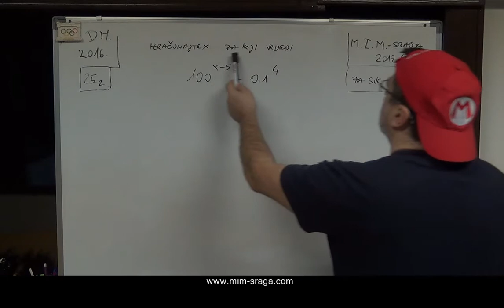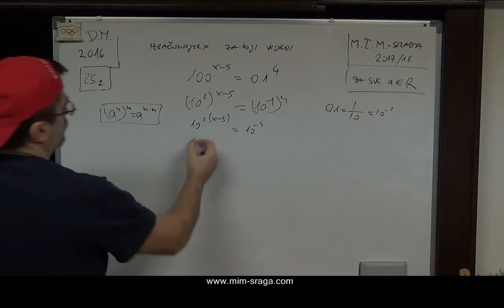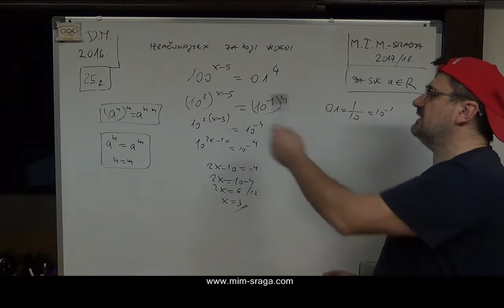Mat-2017-349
DM 2016 ljeto   25  2